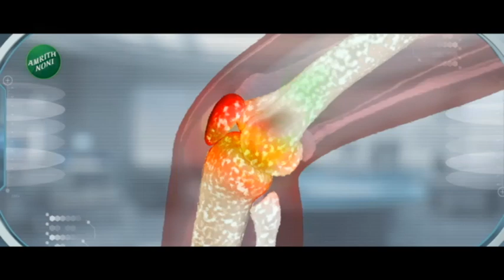Pruthviraj Deshmukh On BJP | '...तर काँग्रेससारखी भाजपची अवस्था होईल'; देशमुखांचा भाजपला घरचा आहेर